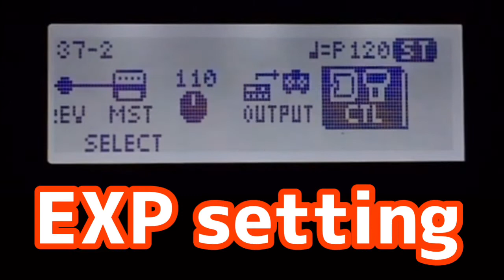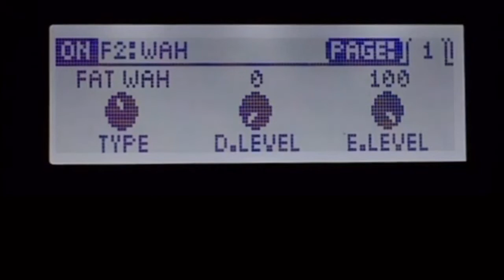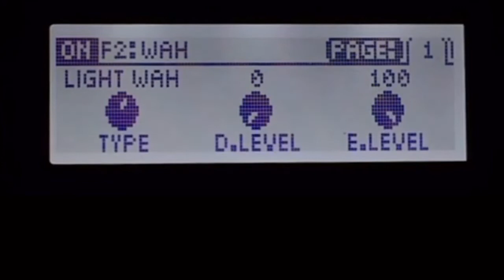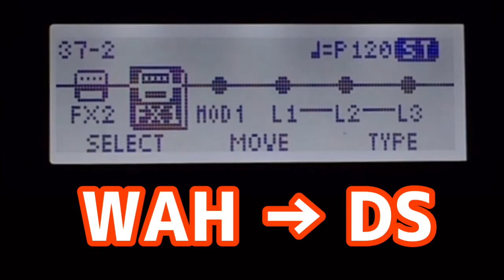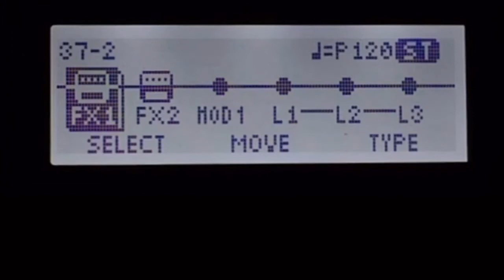WAH、結構使えるやん。素敵やん。BOSS MS-3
どうか、私の動画を見ていただいている皆さんが、満足できるボードを作れますように。。

BOSS MS-3

BOSS EV-30

AMT SS-30

ジャンクションボックス
CAJ IN & OUT

☆再生リスト☆

☆関連動画☆